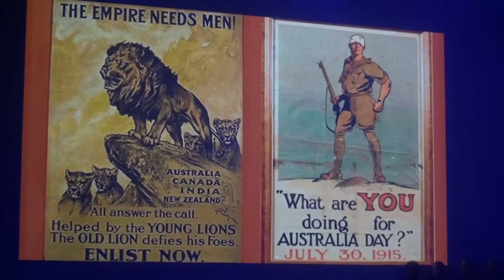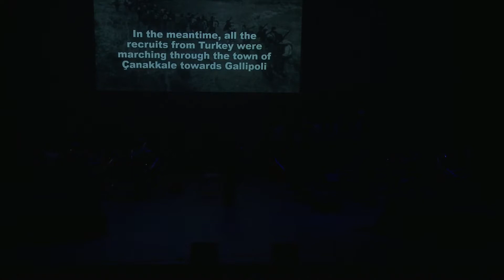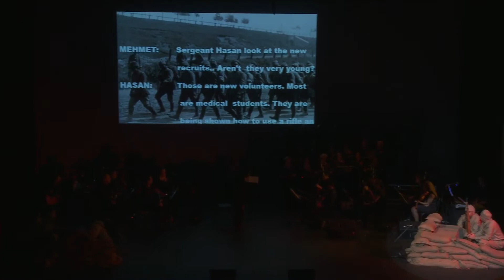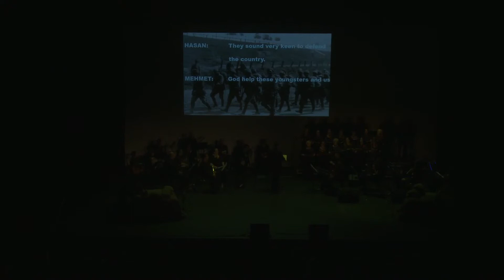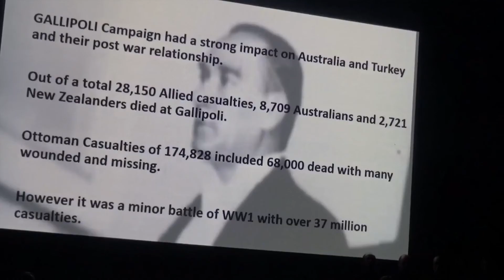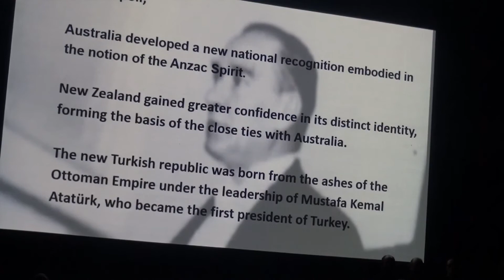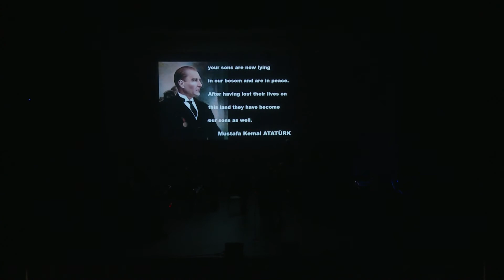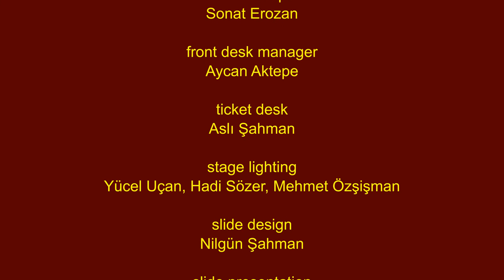Australian Turkish Music Ensemble Gallipoli 100th Sydney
The Concourse Theatre, Chatswood, Sydney, NSW, Australia

18/04/2015